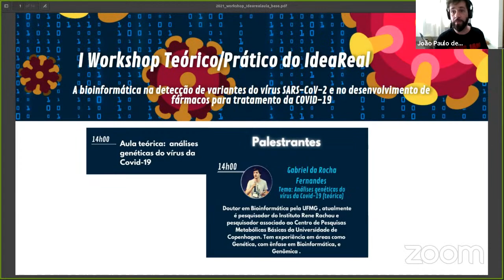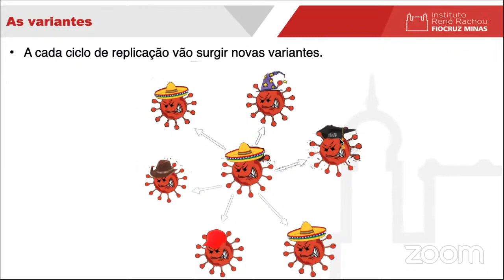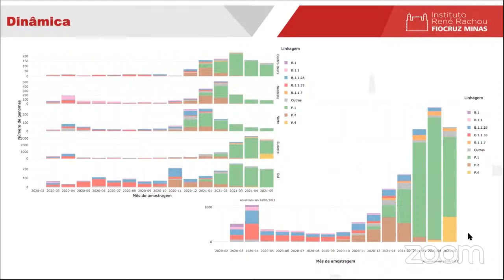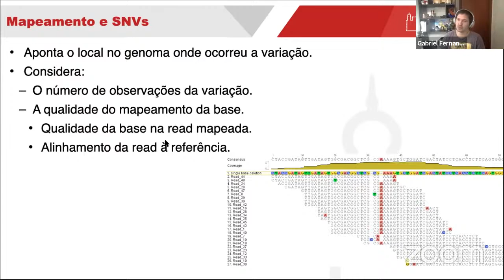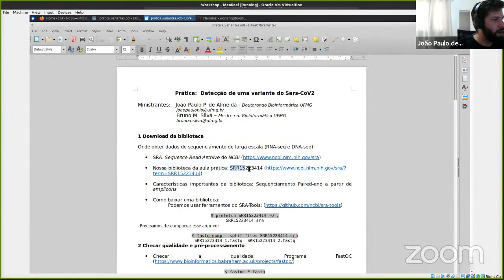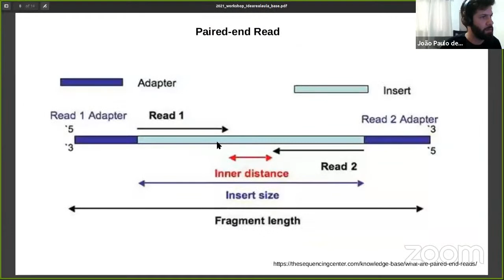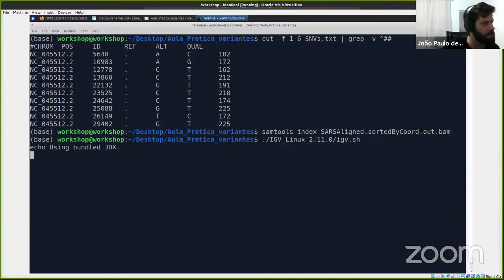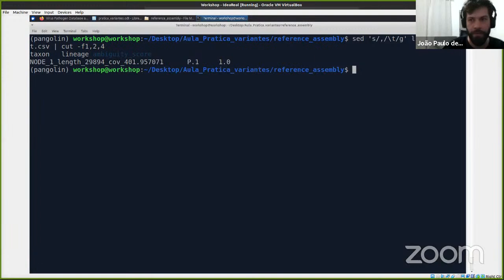I Workshop Teórico/Prático do IdeaReal - Dia 2 (16/09)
I Workshop Teórico/Prático do IdeaReal - Dia 2 (16/09/2021)
                      SIGAM: @ideareal_biolab
MINUTAGEM
 -Aula teórica:
00:00 - Abertura
02:00 - Abertura/Apresentação do palestrante Gabriel da Rocha Fernandes
[ANÁLISES GENÉTICAS DO VÍRUS DA COVID-19]
04:50 - O papel da bioinformática no combate à pandemia: vigilância
08:26 - Conhecer para combater
27:57 - O caminho para um tratamento/Triagem
31:10 - As variantes
59:33 - Vigilância
1:04:23 - Dinâmica
1:16:11 - O sequenciamento
1:35:49 - Bioinformatics
1:37:36 - Controle de qualidade
1:40:34 - Mapeamento e SNVs
1:43:36 - Montagem
1:44:35 -  Identificação de linhagens
1:51:35 -  Agradecimentos
[INTERVALO]
2:10:38 -  Retorno/Recados

 -Aula Prática:
[ANÁLISES DE VARIANTES DO VÍRUS DA COVID-19]

2:11:21 - Apresentação do palestrante João Paulo Pereira
2:12:00 - Introdução
2:13:55 - Inicio da atividade prática
3:53:27 - Pangolin - Cov-Lineages
3:55:35 - Considerações finais

Furmulários (16/09):

 **ATENÇÃO! OS FORMULÁRIOS DEVEM SER PREENCHIDOS APENAS UMA VEZ A CADA DIA DE EVENTO***